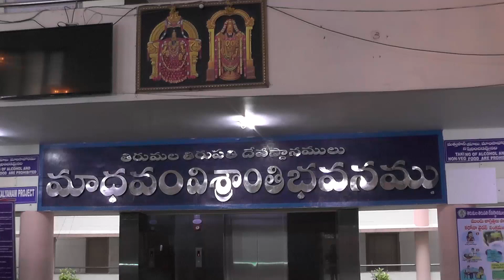11.04.2020...క్వారంటైన్ ఏర్పాటుకు తిరుపతి లోని డాక్టర్లకు టిటిడి మాధవం లను పరిశీలిస్తున్న జిల్లా కల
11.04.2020...క్వారంటైన్ ఏర్పాటుకు తిరుపతి లోని  డాక్టర్లకు టిటిడి మాధవం లను పరిశీలిస్తున్న జిల్లా కలెక్టర్ శ్రీ నారాయణ భరత్ గుప్తా గారు